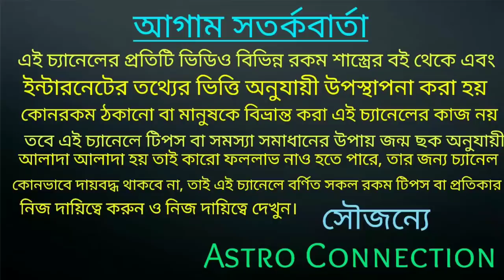2021 থেকে 2026 মধ্যে স্বয়ং মহাদেবের বরদানে 5 রাশির সুবিশাল পরিবর্তন ঘটতে চলেছে 🙏🙏🙏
2021 থেকে 2026 মধ্যে স্বয়ং মহাদেবের বরদানে 5 রাশির সুবিশাল পরিবর্তন ঘটতে চলেছে ।